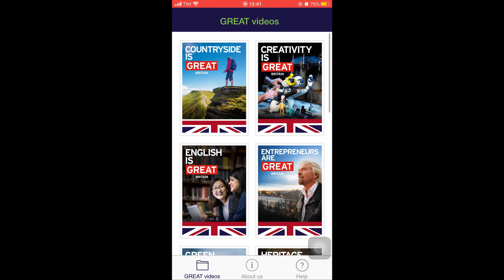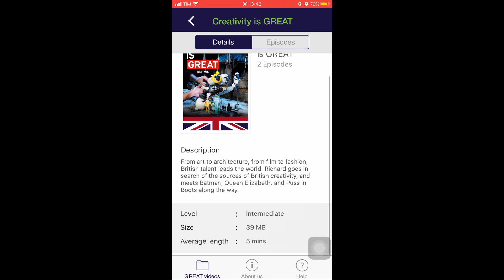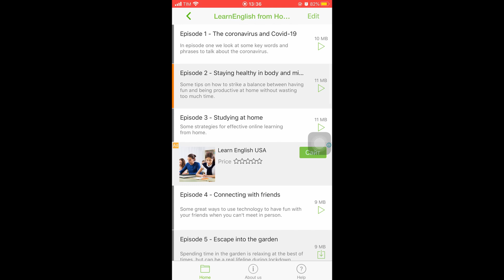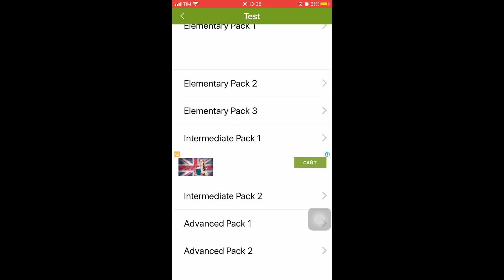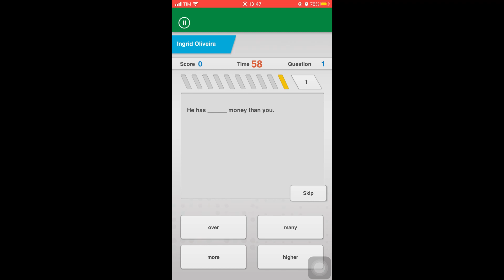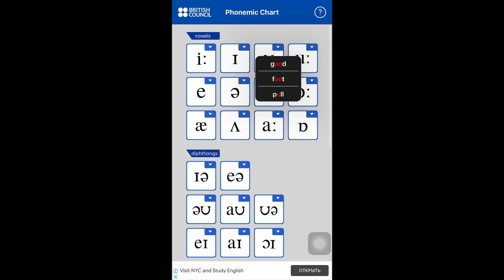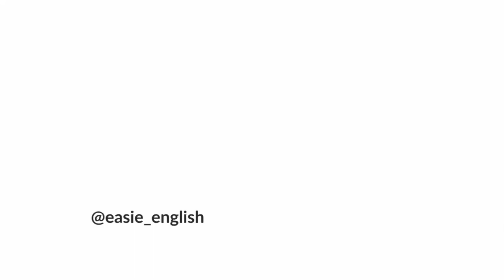Os 5 Apps do British Council São Bons p/ Aprender Inglês?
São tantos apps para aprender inglês que tem por aí, mas nem todos são bons, pra ser sincera. Será que os apps do British Council são bons? Vem ver o que eu acho de cada um deles.

😉 Já pensou em fazer curso online de inglês? Vem ver isso

Aprender inglês não se resume em sentar em algum canto e passar horas e horas com a cara no livro! Nós podemos aprender inglês de várias formas: filmes em inglês, podcasts em inglês, livros em inglês e também APPS!

Eu tenho muitos vídeos aqui no canal sobre apps para aprender inglês, mas nesse vídeo vou falar dos apps do British Council.
O primeiro app é o Great Videos. Esse app é muito simples (como você podem ver no vídeo), mas ele é de grande ajuda para quem deseja melhorar o listening em inglês e ainda mais no sotaque britânico. Ele tem vídeos e podcasts sobre música, esporte, literatura, compras, filmes, e muitos mais. Cada vídeo tem uma duração de 3 a 5 minutos, tendo também a transcrição dele (então se necessário você pode acompanhar a transcrição do vídeo enquanto escuta ele).

Já adianto logo que, como o nome já sugere, os apps do British Council são apps britânicos, então os áudios estão no sotaque britânico.

Próximo app para aprender ingles: Learn English Podcast. Esse é o meu app queridinho! Ele é simplesmente ÓTIMO para melhorar o listening em ingles. Assim como Great Videos, esse app está no sotaque britânico, tem a transcrição de cada podcast e o melhor: tem dezenas de podcasts para todos os níveis de inglês: iniciante, básico, intermediário e avançado.
Meus podcasts favoritos desse app são “Writing Home” e “Series”.

Terceiro app do Britih Council: Grammar. Como o nome já nos diz, esse app é focado em gramatica em inglês. Mas CALMA! Ele tem a ala “practise” onde você vai treinar os conhecimentos da gramática em inglês: é como se fosse u jogo, você vai analisar, ver se está certo ou não, ver onde errou e assim vai. Também tem a ala “test” onde você tem um tempo para responder aquelas perguntas.
Esse app é bom para quem quer revisar assuntos da gramatica, alguém que tem alguma prova ou algo do tipo. Nele tem exercícios de todos os níveis e assuntos do inglês, então é só escolher e jogar!

Penúltimo app: Johnny G. Assim como o Grammar, esse app é de exercícios, mas não só de gramática. Tem exercícios de vocabulário e spelling também. Você escolhe o tipo de vocabulário que quer treinar (você acaba até aumentando seu vocabulário em inglês) e joga. Na ala “spelling” você melhora sua escrita no inglês, porque você vai ver a escrita das palavras e escolher a forma certa. Além da ala “grammar” que você escolhe o assunto e joga.

Ultimo app do British Council: Sounds Right. Esse é um app mais avançado: ele mostra os sons das vogais, consoantes e ditongos. Só isso. Então se você aprender inglês só por aprender, porque quer, precisa, sem nenhum compromisso de ensino, não adianta muito baixar esse app. Mas se você quer se aprofundar mais nos estudos, fique à vontade e baixe ele.

Qual app mais chamou sua atenção? Me diz nos comentários! : )

See you next vídeo, bye bye!